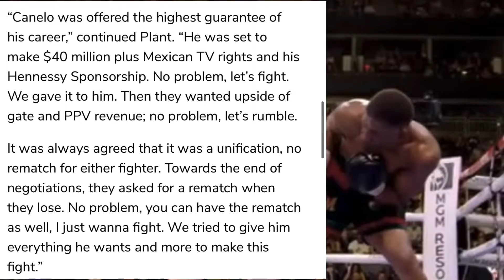CANELO WANTS BIVOL AT CATCHWEIGHT NO CALEB PLANT FIGHT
ALL CREDIT TO CONTENT CREATORS